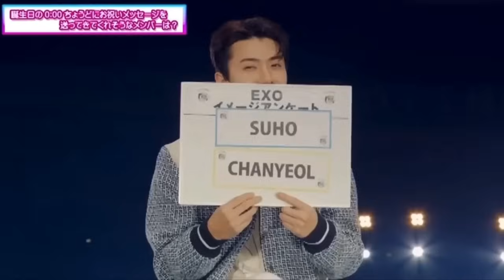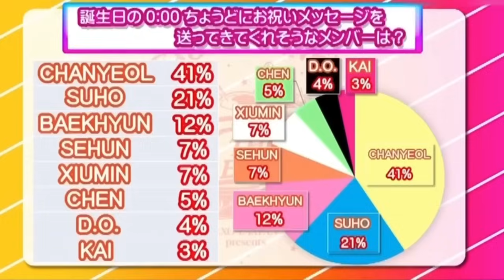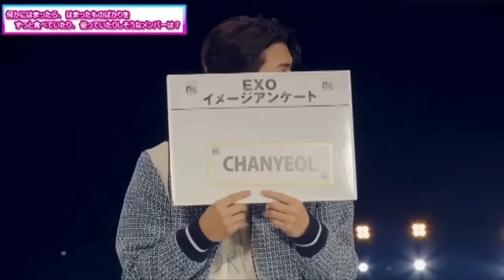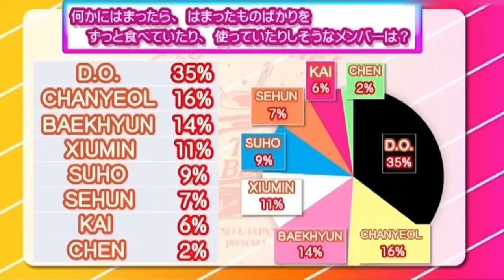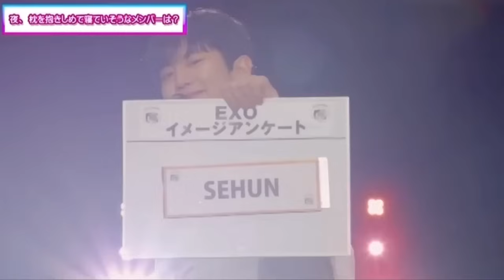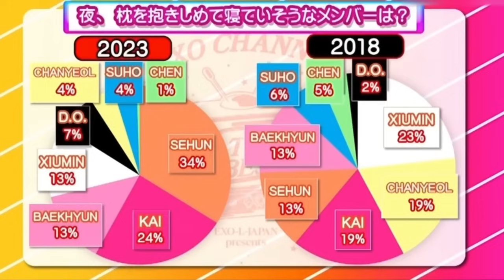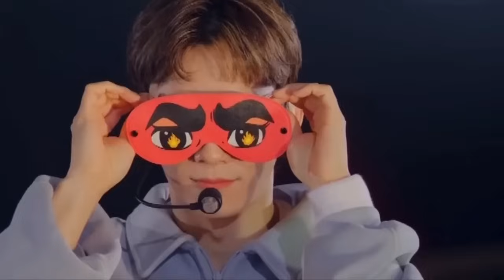EXO "The best" Japan fanmeeting 2023 (Eng Sub)